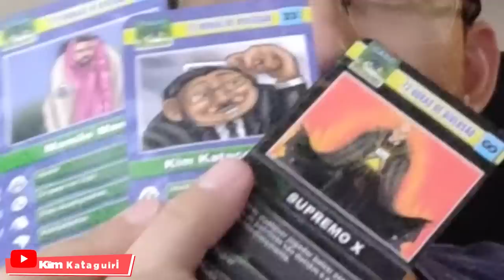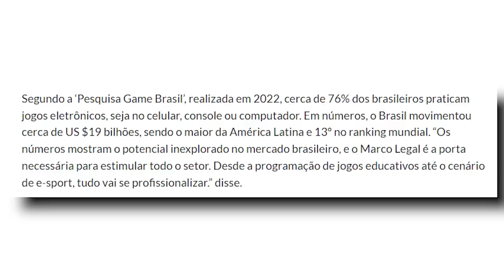GAMERS: preciso da AJUDA de VOCÊS!